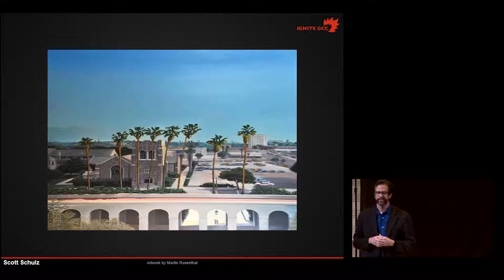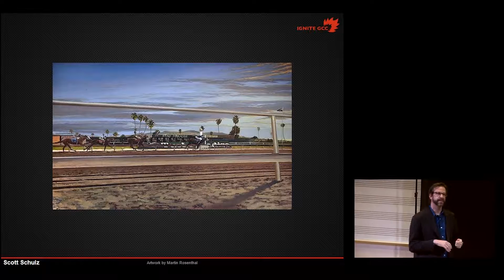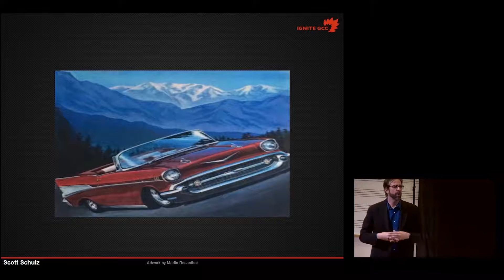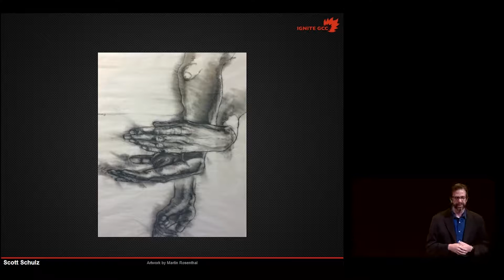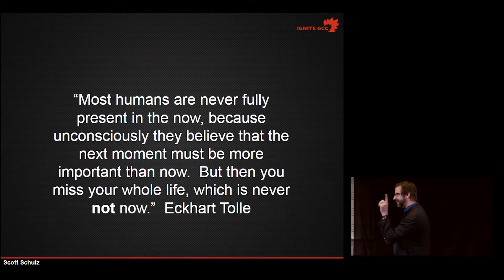Scott Schulz: Martin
Presented live at Ignite GCC, October 27, 2016 at Glendale Community College, Music 2 Building, Room 151, Glendale, AZ.

Presenter: Scott Schulz
Videography & Compositing: Joe Ranus
Additional Compositing: Cheryl Colan